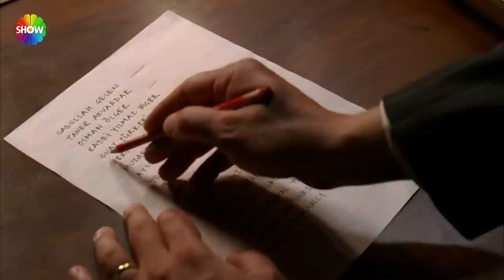Behçet yakın arkadaşını ele verdi! | Güz Sancısı - 2009 (FULL HD)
1950'li yılların bunaltıcı siyasi didişmeleriyle geçen bir güz döneminde geçen film Behçet'in dramını anlatır. Behçet hukuk fakültesinde asistanlık yapan parlak bir öğrencidir. Babası ise memleketleri Hatay'ın en büyük toprak ağalarındandır. Babası Behçet'e siyasete girme konusunda baskı yapmaktadır ve genç adam, mecburen politikanın kirli ayak oyunlarının döndüğü kurtlar sofrasına adım atar. Siyasetin dışında Behçet'in hayattaki tek tutkusu komşusu güzel Rum kızı Elena oluverir. Gizli gizli izler Elena'yı, izledikçe de gönlünü yavaş yavaş kaptıracaktır. Ancak işler göründüğü kadar kolay değildir. Zamanla aşırı milliyetçi hezeyanlara düşen Behçet, koyu bir milliyetçiye dönüşecek; Rum kızı Elena'yla arasındaki devasa aşkın arasına politika girecektir. Önemli dönem dizileriyle hatırladığımız Tomris Giritlioğlu'nun, 1955 yılının İstanbul'unun ve Türkiyesi'nin siyasi ve toplumsal portresine çizdiği yapıtı, Suyun Öte Yanı ve Salkım Hanım’ın Taneleri'yle başladığı üçlemenin son filmi. Bu film, Yılmaz Karakoyunlu'nun 6-7 Eylül olaylarını anlattığı romanından esinlenmiştir.